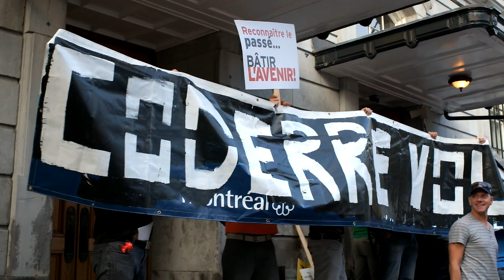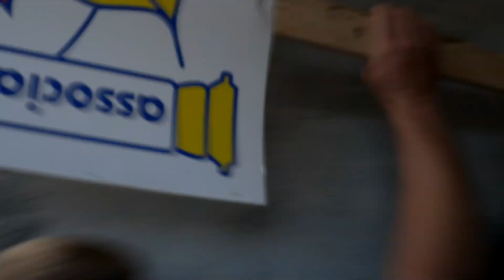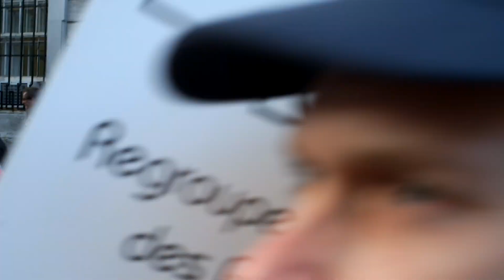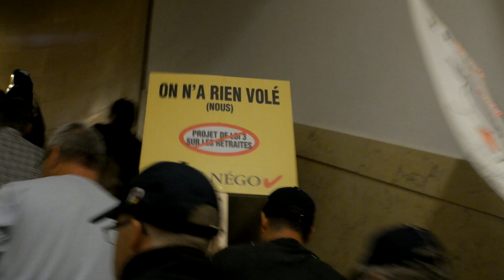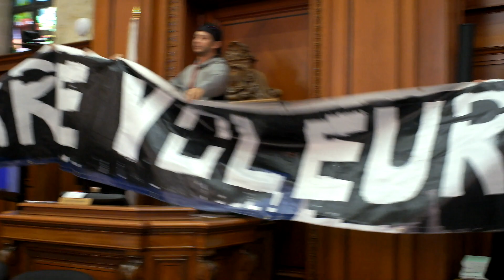Protesting FireFighters Disrupt Montreal City Council Meeting DSCF0857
Protesting firefighters force their way into Montreal City Hall and disrupt the Monday August 18, 2014, Montreal City Council meeting.